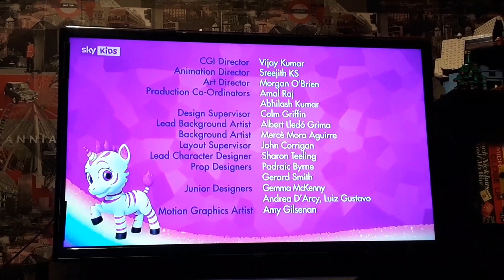Sky Kids - Continuity (14th February 2023)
Sorry about the Little buffer during the Ident